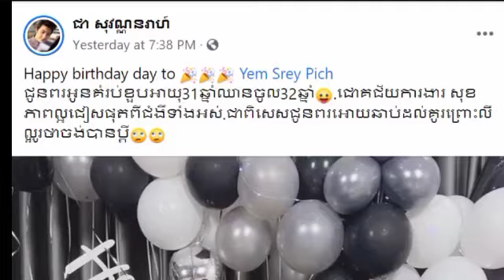At the age of 26, Plat Yem Srey Pich was revealed to want a husband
ចូលដល់វ័យ ២៦ ឆ្នាំភ្លេត យ៉ែម ស្រីពេជ្រ ត្រូវបានគេទម្លាយថាចង់បានប្ដីហើយ